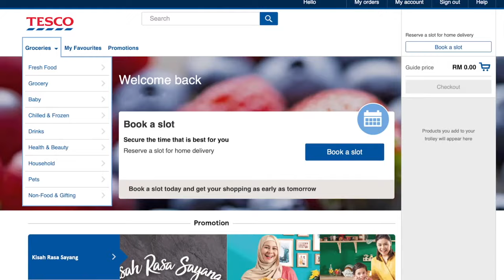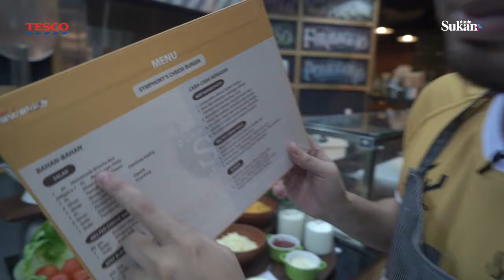"An Najwa, Fariha Razak & Haiqal Troll-Lala Acah-Acah Nak Jadi Gordon Ramsay?" | Makanthlon [Ep 06]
Makanthlon merupakan satu rancangan dari Dunia Sukan yang melibatkan atlet-atlet terkemuka negara dan juga youtubers di Malaysia. Rancangan yang di bawakan oleh Tesco ini akan disiarkan di Channel youtube Dunia Sukan. Selain Itu, rancangan yang mempunyai enam episod ini melakukan penggambarannya di Restoran Symphony by Chef Jo yang terletak di Damansara City Mall.

Episod 06 adalah melibatkan youtuber, Haiqal Troll-Lala memasak bersama Atlet Bola Jaring Negara iaitu An Najwa dan Fariha Razak. Banyak aksi lucu yang ditampilkan oleh mereka dan tidak lupa juga juri untuk program Makanthlon iaitu Chef Jo.

Bagaimana nak sertai peraduan ini?

Pada setiap episod MAKANTHLON, terdapat kod khas dimana ia akan dipamerkan secara rawak di dalam video.

Penonton mesti mengikuti dan mengumpul kod-kod di setiap episod dan menjawab soalan khas yang akan diberikan.

Selepas episod terakhir, penonton mesti menjawab soalan yang diberikan beserta kod yang terkumpul di website Dunia Sukan

Jika belum, anda boleh daftar menerusi aplikasi “DUNIA SUKAN”. (boleh di muat turun menerusi Google Play dan App Store) atau di laman web Dunia Sukan.

Penyertaan dari mereka yang belum mendaftar tidak akan diterima. Jadi, pastikan anda daftar terlebih dahulu.

Penyertaan dibuka pada 4 MEI 2019 dan ditutup pada 11 MEI 2019. Pemenang akan diumumkan di akaun Instagram DUNIA SUKAN pada 14 Mei 2019.

Dua pemenang akan menerima hadiah berupa satu hamper dan dua peralatan elektrik setiap seorang, khas dari TESCO.

SOALAN:
Saya Suka TESCO Online Shopping kerana “… .” (mesti tidak melebihi 25 patah perkataan)

Contoh cara memasukkan jawapan:
“XVD28U. Saya suka TESCO online shopping kerana ….”